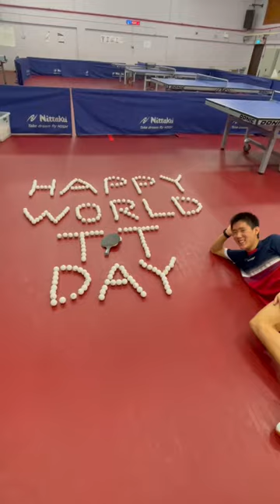HAPPY WORLD TABLE TENNIS DAY EVERYONE!!!